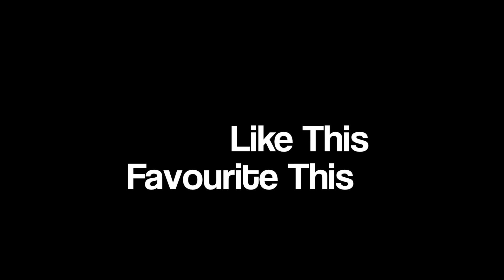Triumph (Daily 16 Day #101) -Bdice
LYRICS HERE!!!

Lyrics:
Im still Dice Got the game in a vice
Spittin Daily Advice - And i Do it without a price
im hoping to inspire the fire that is within you
I'm Tryna Take you higher then desire ever let you

What you achieve- depend on what you believe
Perceive what to achieve- work- you will recieve
see i work Grindin Everyday Of the week
Kill a beat A Day Now I'm on a 100 Kill streak

technique Is river this flow will always Deliver
Ice Cold you shiver Precise Flow will Sliver
music Yah i write On my Keys But No piano
Once it get the light your addicted like I'm tobacco

Im never Lyin But my sign is a leo
Born Leader Mind Feeder Tryna Be a hero
Flows Growin Everyday Soon to be Untouchable
Once i get the light ill Blow up- like Combustables.